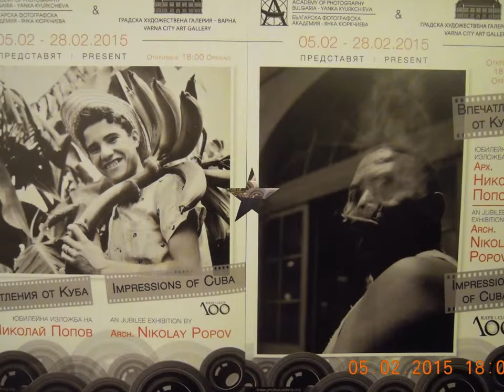VARNA-CITY - EX-EUROPEAN CULTURAL PRETENDER - 2019.!?!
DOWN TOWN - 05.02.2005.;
MUNICIPAL ART GALLERY;
IN MEMORIAM;
100th YEARS THE LATE ARCHITECT NIKOLAY POPOV;
BLACK-WHITE PHOTO EXPOSITION.